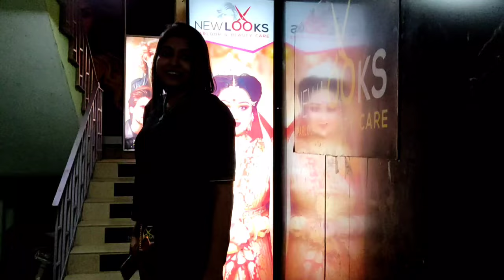Tried short hair on my round face 😁 kuch zyada hi short hogaya 🙄🙆 Highlights bhi try kiya sath me